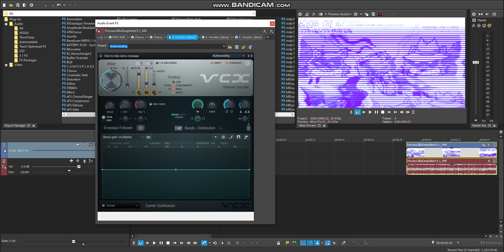How to make 1.0 Purplescreen DUH (New Effect)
Main Youtube Account: MSLVE1005 Studios